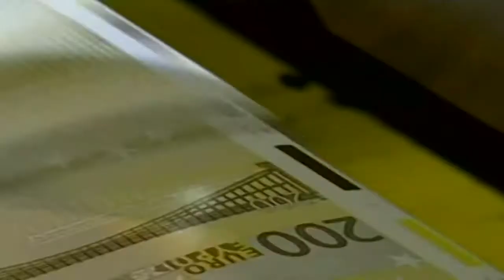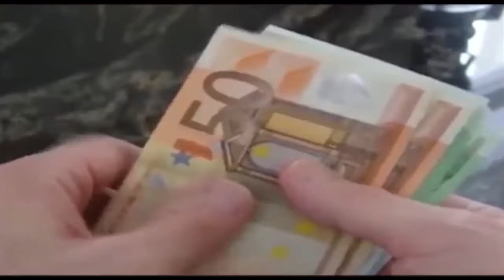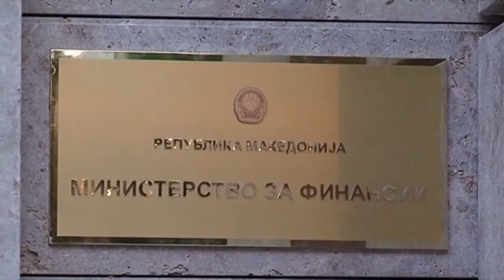Ново задолжување за продуктивно трошење или купување на гласачи?